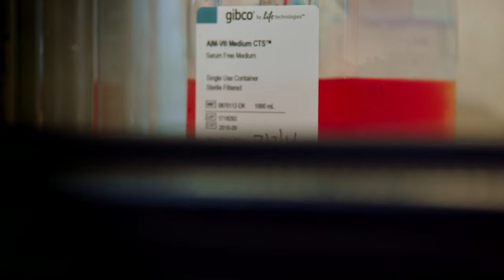The Parker Institute for Cancer Immunotherapy: An Unprecedented Research Collaboration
We’ve all been touched by cancer in some way. The Parker Institute for Cancer Immunotherapy brings together the brightest minds from leading cancer institutions with the vision to, one day, end cancer for everyone (or turn cancer into a curable disease). We focus on big ideas and bold research that uses a patient’s own immune system to attack the cancer cells with the goal of keeping that patient cancer-free for years.